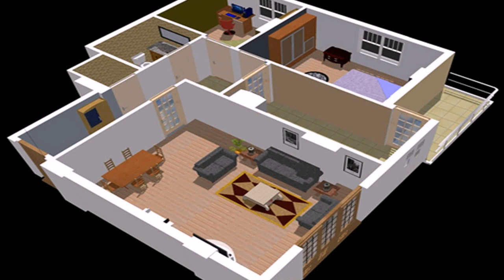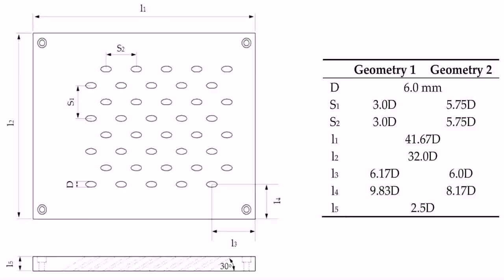8 Bedroom House Design In India